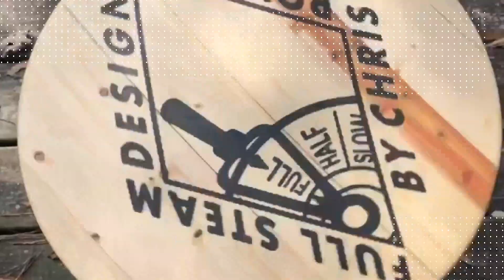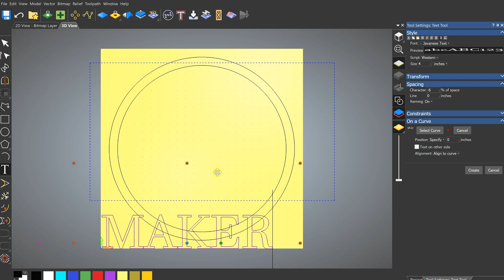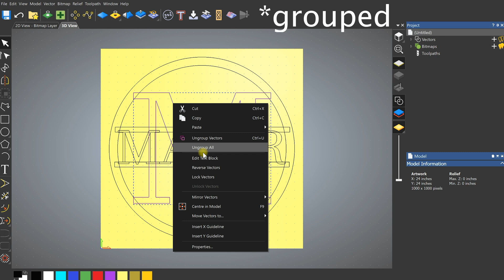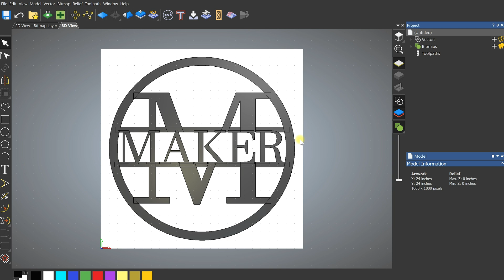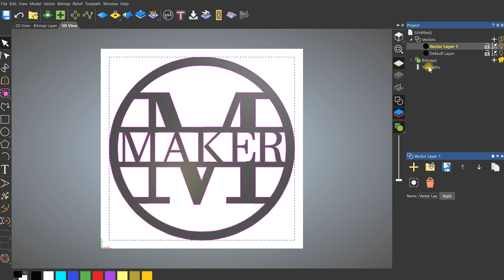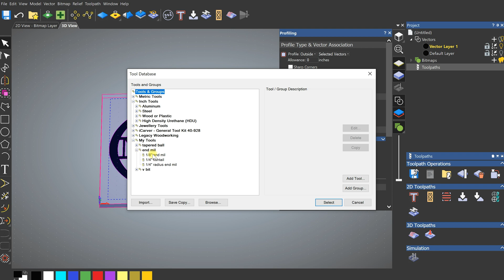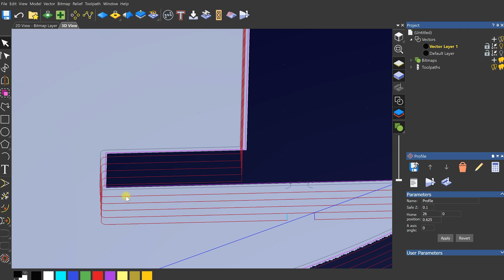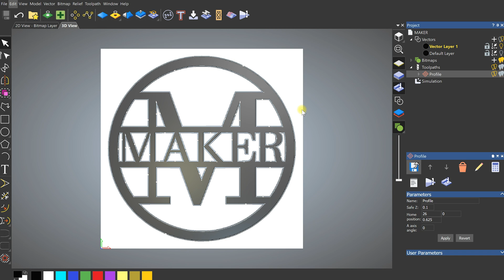Intro to Carveco Maker for the complete beginner - Designing a Monogram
Do you want to take your cnc game to the next level? In this video, we're going to be checking out the cnc cad software, Carveco Maker. We'll design a monogram and go over the basic functions of the program; from drawing shapes, to curved text, and finally, to generating and saving our toolpath.

Did you make one of these after watching this tutorial? If so, I'd love to see it! Please tag me on Instagram @full_steam_designs and Facebook @Full Steam Designs